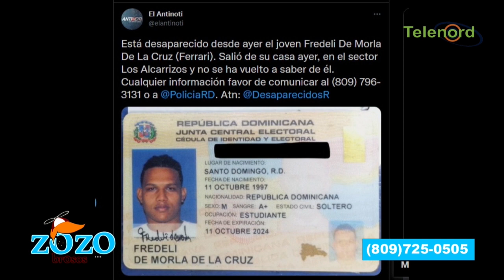PN debe responder sobre caso de Andy Iturbides y otros desaparecidos